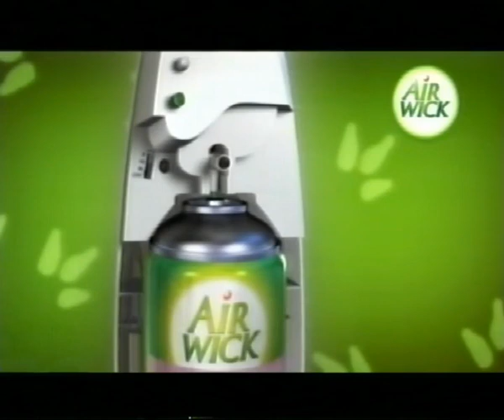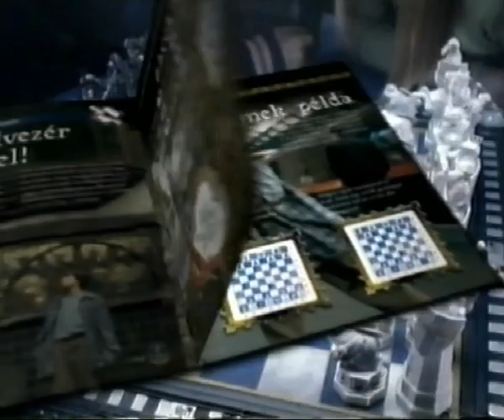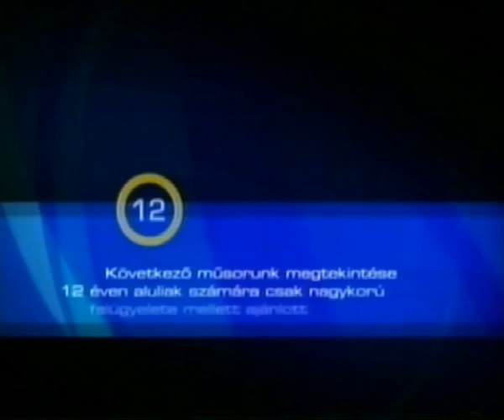Film+ - Reklámblokk - 2007. augusztus 16.